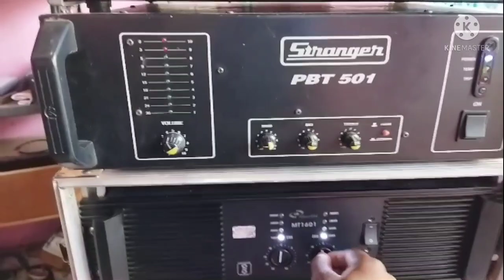6 bass ki testing ki ky a bass k liy 2 ohms aur 4 ohms load dena shi h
6 bass ki testing ki ky a bass k liy 2 ohms aur 4 ohms load dena shi h

HELLO DOSTO AUR INFORMATIVE VIDEO NICHE HAII👇👇👇 KOI BHI QUERRY HO 🙏🙏PLEASE COMMENT KARE. THANKS

HELLO GUYS;
welcome to our youtube channel, as you know here we are trying to uploading always sound and tent related videos.if you have any query about related to our uploaded videos then you are free to ask your dought ,we are definetly try to reply your dought.

Hello guys
hamare youtube channel pe aapka swagat hai jasa ki aaplog jante hain ki is channel pe humlog tent aur sound related videos dalte rehte hain.agr aaplog ko kisi v prakar ki dought ho kisi video me to aaplog comment karke puch sakte hain.

⭕Previous video

1️⃣8 Bomb Bass aur 4 top(bomb dj setup) wiringl and full information.

2️⃣3 bass ek amplifier pe kase chalayein